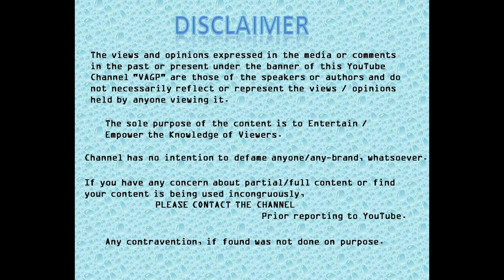Nutty Choco Jumbo Dessert | Frozen Bottle | 4K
My Taste experience of Nutty  Choco Jumbo Dessert, an item from Frozen bottle